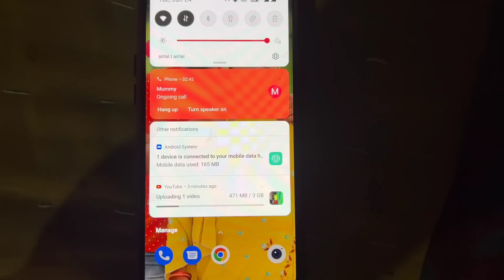सुहानी के रिश्ते के लिए लड़के वाले ने कॉल किए | क्या जवाब दू 🥰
सुहानी के रिश्ते के लिए लड़के वाले ने कॉल किए | क्या जवाब दू 🥰  Raja Vlogs dailyvlog